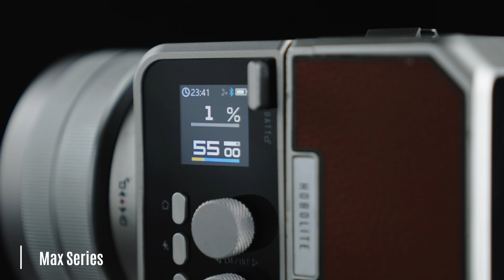Introducing the Max Series from Hobolite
Introducing the new Max series, designed to keep your creative flow uninterrupted with its powerful & rechargeable battery. The new Avant Max and Mini Max photography lights extend creativity through a high-powered portable battery pack, while combining vintage aesthetics with modern functionality. The new Max series feature intuitive controls, versatile applications, and a magnetic mounting system for color gels and light modifiers. Explore the power of your creativity with the Avant Max and Mini Max LED photography lights.